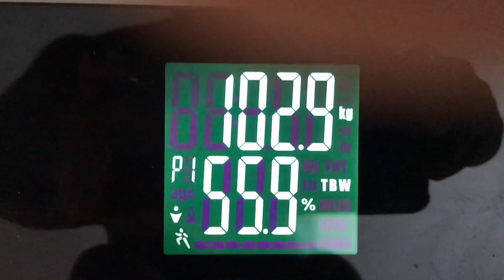60 DAYS | Mucusless Juice Diet Detox PT1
60 DAYS | Mucusless Juice Diet Detox PT1

Of my challenge to transform my mind, body, and lifestyle. Check it out you will be amazed by the transformation and testimony presented in this video is guaranteed to inspire all.!!

Wow!!! What a journey i've improved my health and metabolism a hundred fold, removed excess mucus, water retention and toxicity from my body. Defined muscle mass, increased my fitness and endurance levels overall. Gained greater mental fortitude and spiritual awareness. Eradicated parasites from my body which was causing food additions and cravings, improver my sleep and now I just have that feel good feeling 24hrs of my day. With this 60 day *** Mucusless Juice diet detox *** you have got to try this!